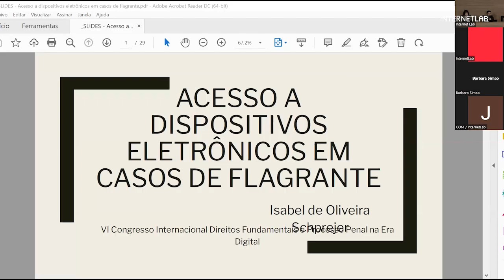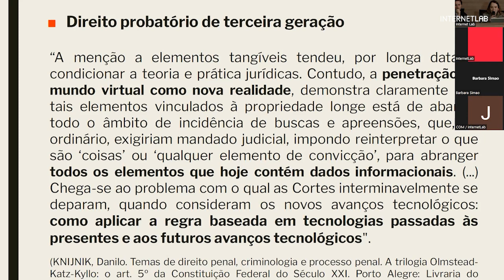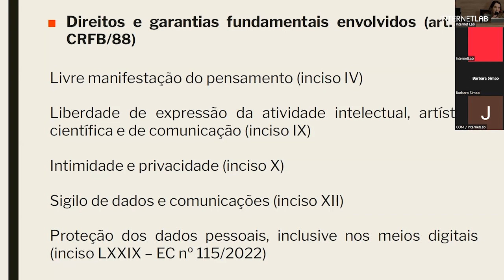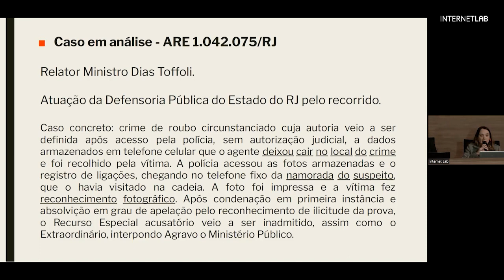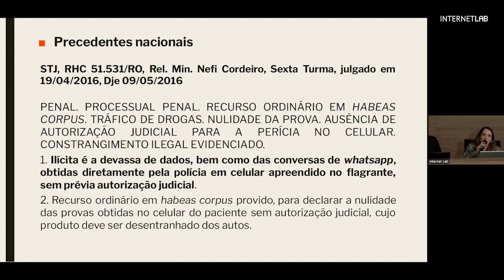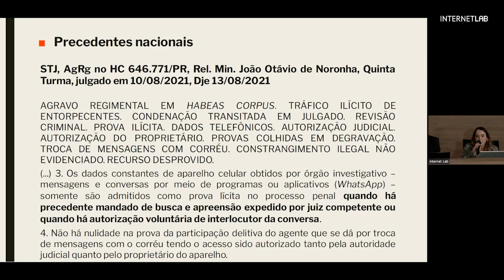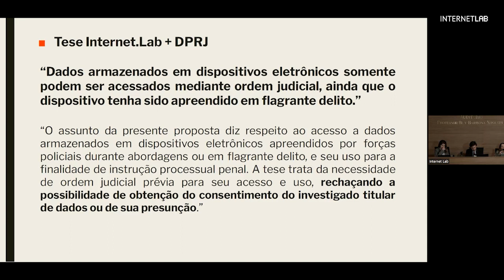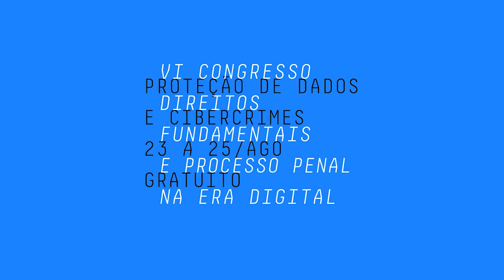Painel 6: Painel de Teses do STF: Acesso a dispositivos eletrônicos em caso de flagrante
Painel 6: Painel de Teses do STF: Acesso a dispositivos  eletrônicos em caso de flagrante | VI Congresso Internacional Direitos Fundamentais e Processo Penal na Era Digital

Bárbara Simão - Coordenadora de pesquisa @ InternetLab

Isabel Schprejer - Defensora Pública @ DPERJ

Mediação: Heloisa Massaro